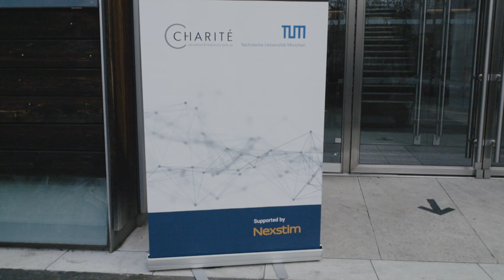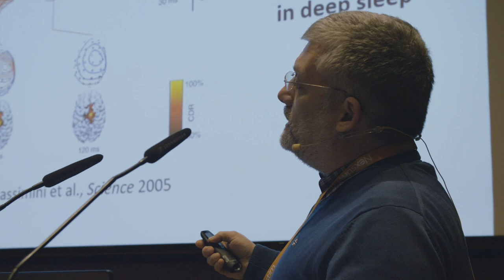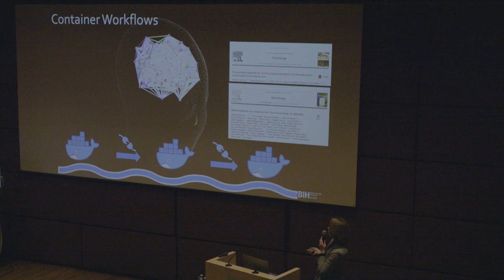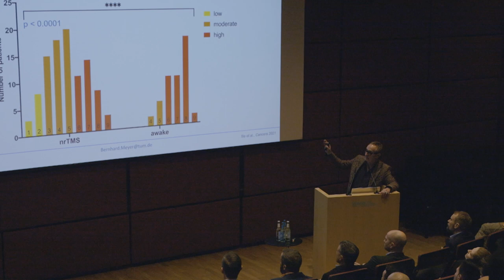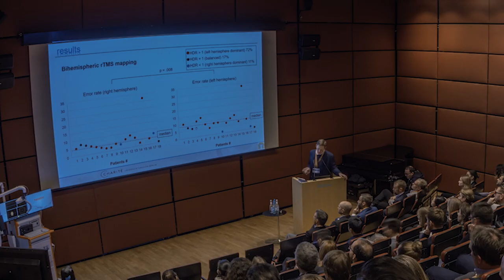12th International Symposium on nTMS in Neurosurgery and Neuromodulation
The 12th International Symposium on nTMS in Neurosurgery and Neuromodulation was held in Berlin, 16-17 December 2022, organized by Charité Universitätsmedizin Berlin and the Technical University of Munich, sponsored by Nexstim.

To access some of the talks given at the symposium on-demand,

To meet us live and in person, check out our upcoming event schedule